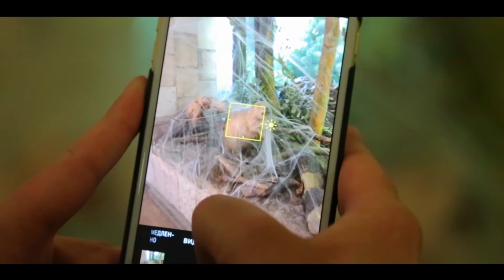Паучьи метаморфозы. Открытие выставки Жюльена Сало 20.05.2016